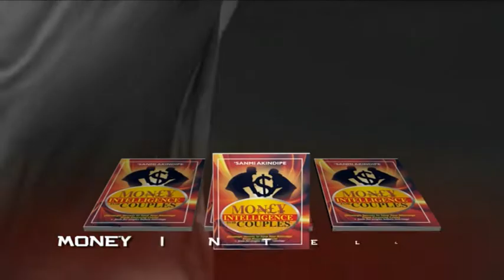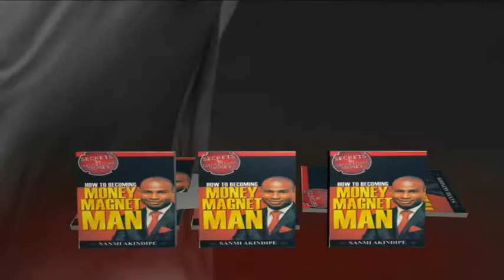How To Become A Wealth Magnet (A)